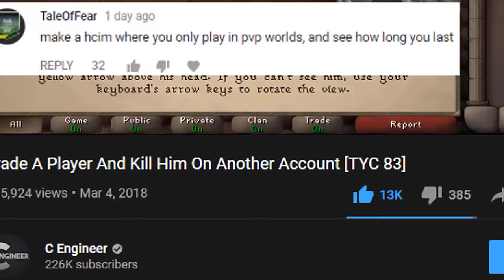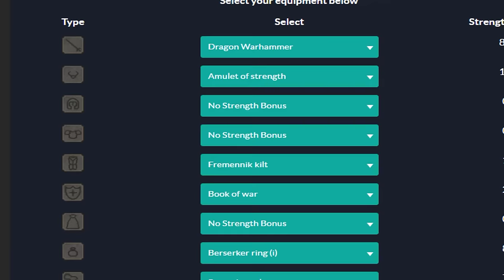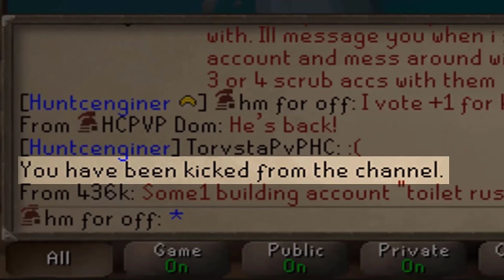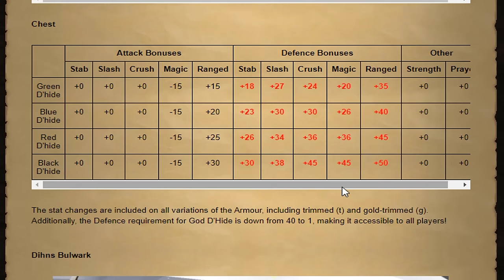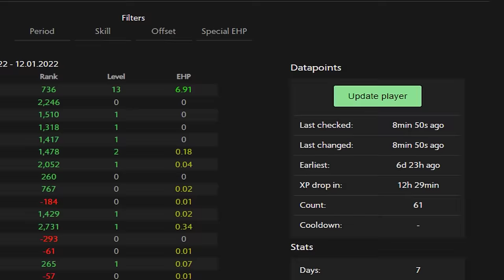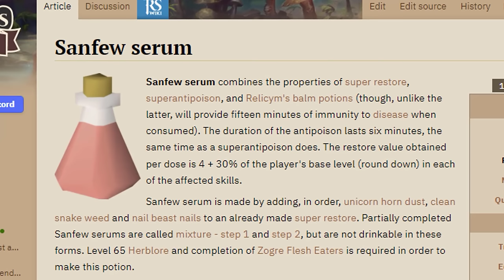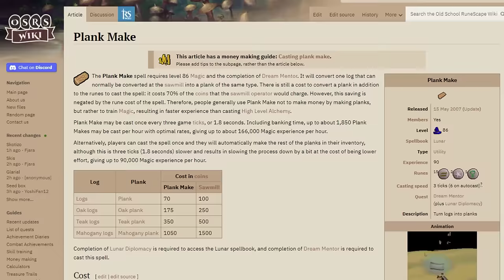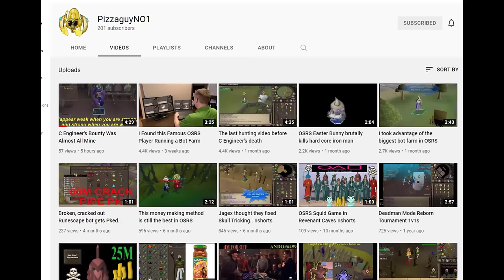The Biggest PVP HCIM Bounty in History (FULL SERIES)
Its been an emotional rollercoaster. But I hope you enjoy this and what's to come